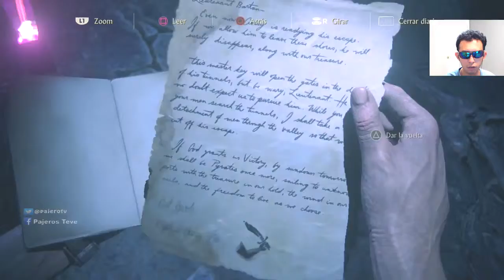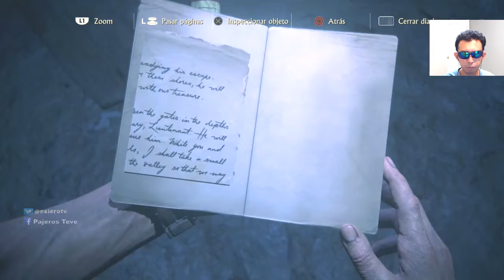UNCHARTED 4 Part#30 Campaign V.ESPAÑOLAS_Por Fiiinn El RESCATE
Drake va por el rescate de Samuel, pero antes debe de enfrentarse a los aliados de Rafe